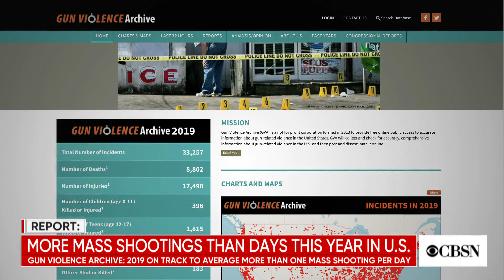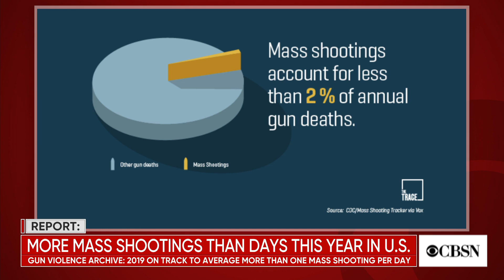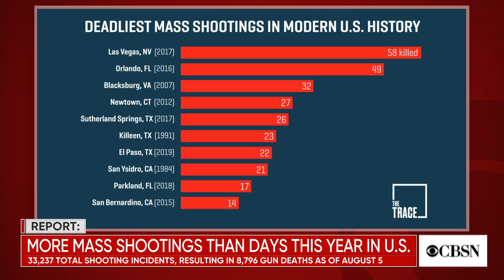More mass shootings than days this year in U.S., report says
The amount of mass shootings across the U.S. so far in 2019 has outpaced the number of days this year, according to the Gun Violence Archive. This puts 2019 on pace to be the first year since 2016 with an average of more than one mass shooting a day. James Burnett, editorial director at The Trace, joins CBSN with analysis.